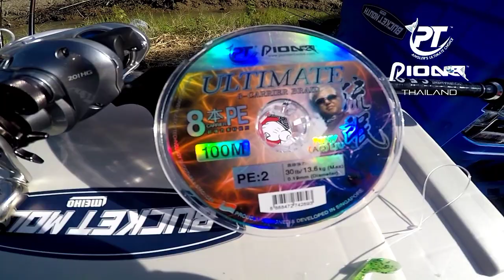กระพงบุฟเฟ่ต์บ่อนี้ปลาแรงดีชิบหายเลย!!!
วันนี้มาตกกระพงบุฟเฟต์กันที่บ่อโชควารีเรือนแพ มันอีกแล้วแมทช์นี้ปลาแรงดีมาก!!